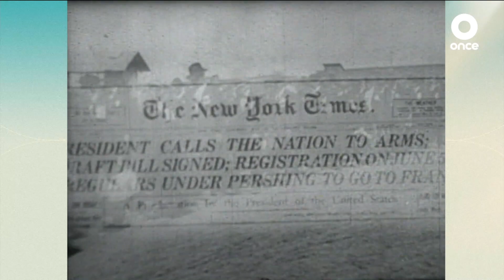NOSTALGIA DEL ONCE - El espacio del hombre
¿Qué recuerda de la programación del Once? En esta sección revivimos algunos de los programas más emblemáticos de este canal.